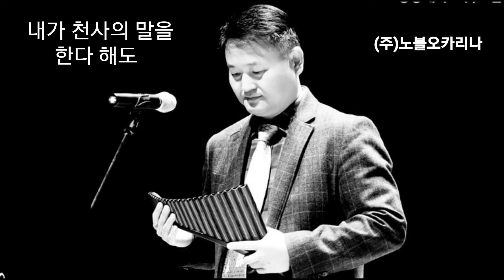[복음성가]내가 천사의 말을 한다 해도-이종원(팬플룻)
사용악기-노블 팬플룻